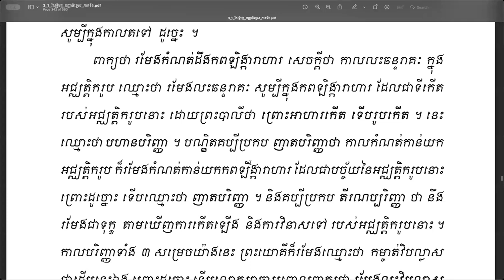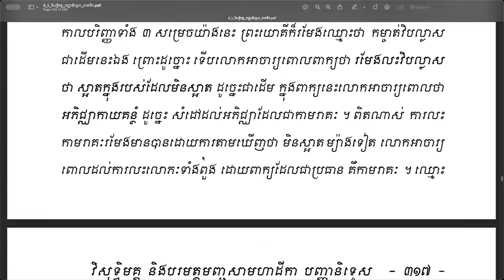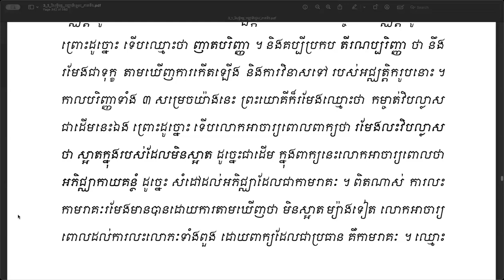៨៧ ធម្មានុបស្សនា ខន្ធបព្វៈ ពន្យល់ឧបមាខន្ធ៥ ដូចពពុះទឹកជាដើម /ភិក្ខុអគ្គចិត្តោ យ៉ុន យី បរិច្ឆេទទី៧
៨៧ ធម្មានុបស្សនា ខន្ធបព្វៈ ពន្យល់ឧបមាខន្ធ៥ ដូចពពុះទឹកជាដើម /ភិក្ខុអគ្គចិត្តោ យ៉ុន យី បរិច្ឆេទទី៧
មេរៀនបរិច្ឆេទទី៧ សមុច្ចយសង្គហវិភាគ
ធម្មទានឈ្នះអស់ទានទាំងពួង
សិក្សារាល់ថ្ងៃ ចន្ទ និងអង្គារ ពុធ ម៉ោង ១២កន្លះដល់២រសៀល ស្រុកខ្មែរ
មេរៀនតាមហ្វេសបុក Ven Yon Yi